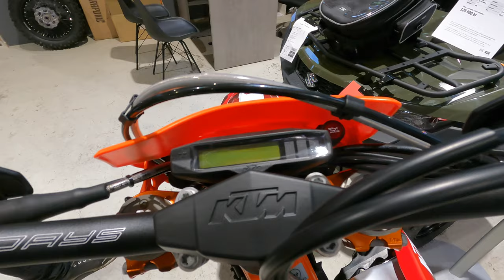Jag ska börja köra Enduro 4K Vlog 1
Jag har aldrig kört motorcykel, cross eller enduro, målet är att köra Gotland Grand Nationals som är Sveriges största enduro tävling. I denna video kör jag enduro för första gången i mitt liv 😅

Tack till:
Din MC (Calle & Lelle)
Peter S
Johan
Mats J